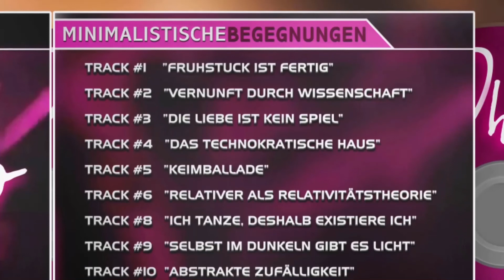TRACK #4 “Das technokratische Haus”